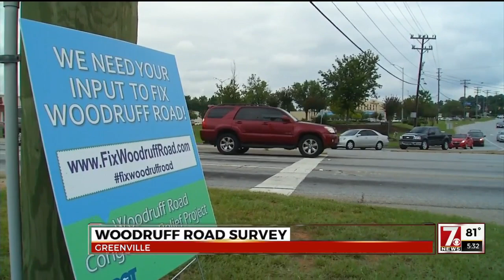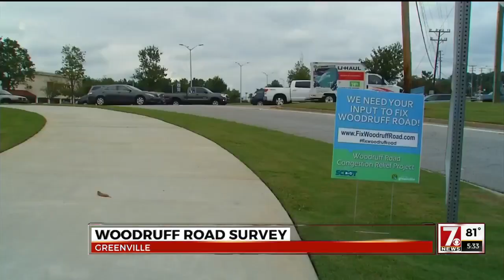Woodruff Road Survey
The DOT needs your input to improve the operational efficiency of Woodruff Road by relieving congestion and improving mobility in the area.